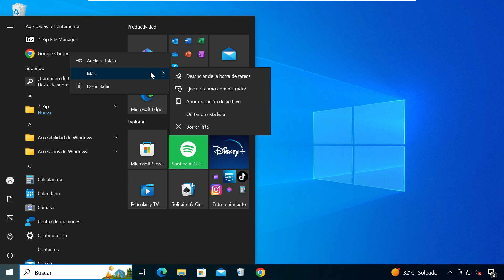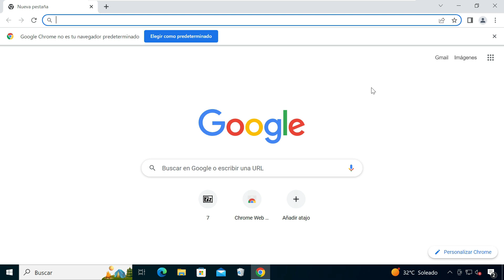🔥 GUIA EXPERTO: Abre programas en WINDOWS 10 sin usar RATON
Aprende a abrir programas en Windows 10 de forma más rápida y eficiente sin necesidad de usar el ratón. En este tutorial te enseñaré varios atajos de teclado y comandos para acceder a tus aplicaciones favoritas y desactivar el uso del ratón. Ahorra tiempo y mejora tu productividad con estos consejos útiles para cualquier usuario de Windows 10.

📺 Si quieres aprender un poco más sobre informática te invito a suscribirte al canal para estar al tanto de los nuevos vídeos que vaya subiendo que seguro te serán de utilidad 😉: